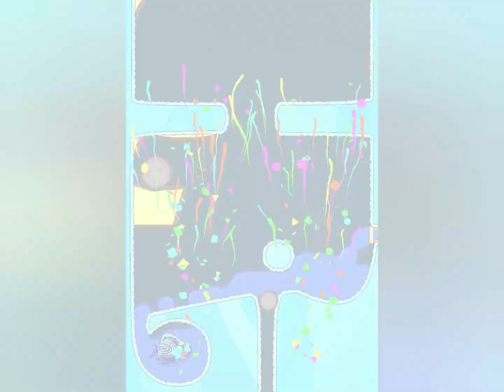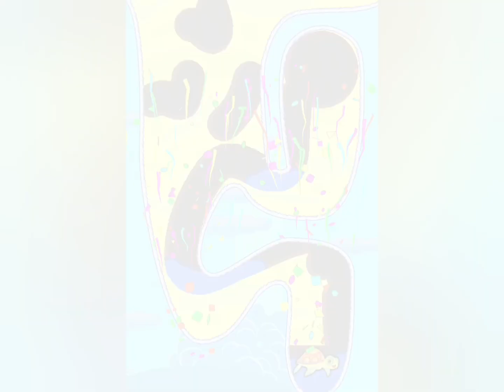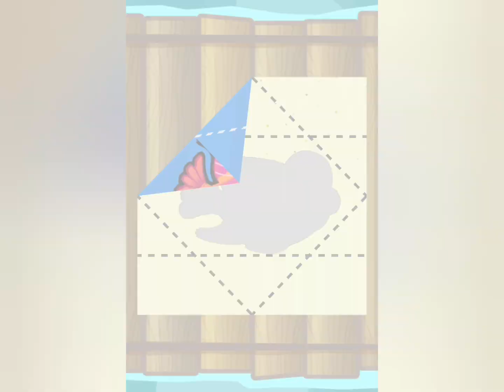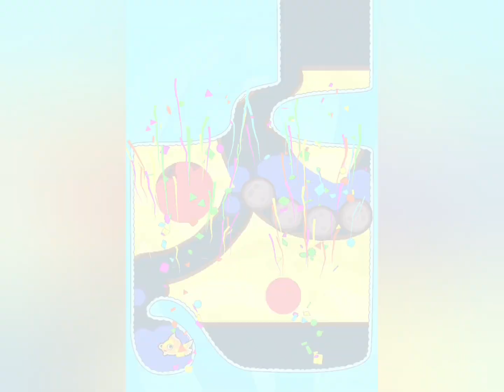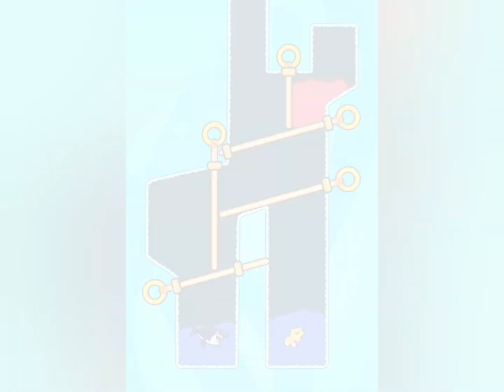Save the fish | Pull the pin | max level android and ios games save fish pull the pin / mobile game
Save and ios games save fish pull the pin / mobile gameSave the fish | Pull the pin | max level android